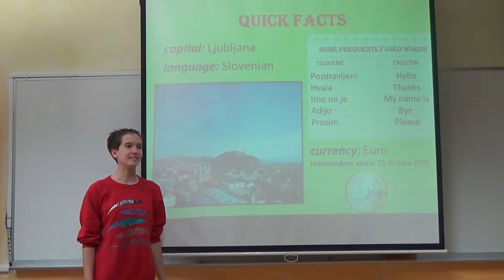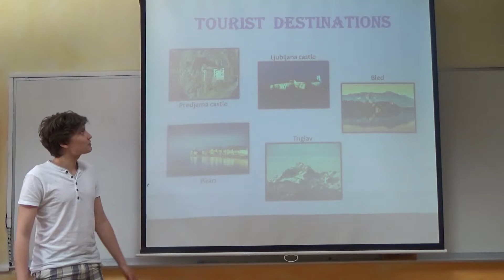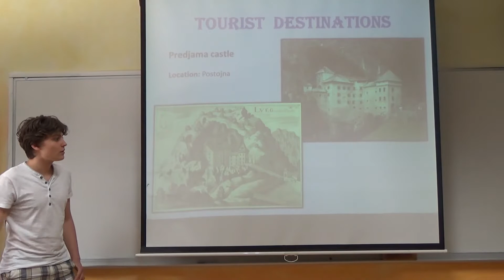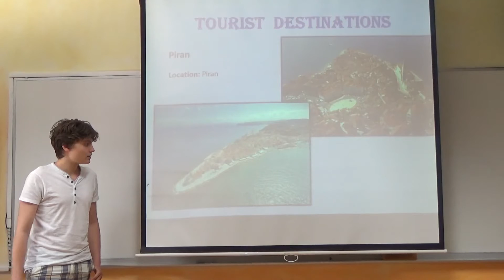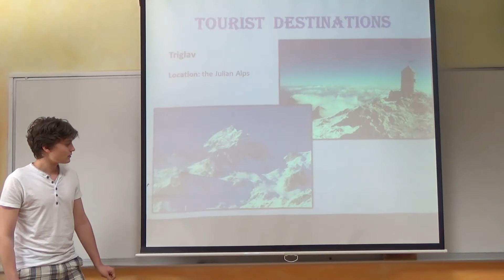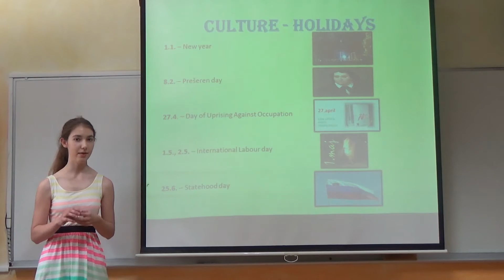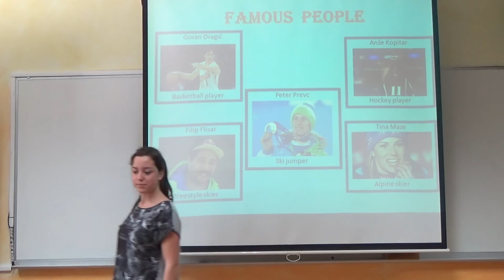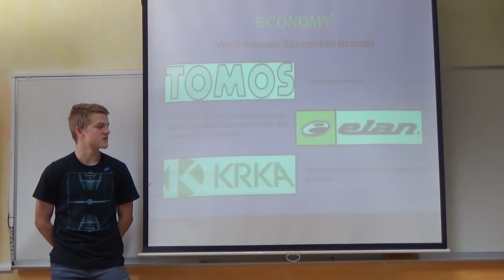Slovenia (Erasmus+ country presentation)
Erasmus+ project, 1. D class

Edited by: Luka Podboršek
Camera: Miha Palčič, Urban Lečnik Spaić, Luka Podboršek
Special thanks to our teacher, Ms Mateja Legan

Students: Jona Lara Šrajer Štravs, Rok Caserman, Andreja Širca, Hana Kos, Maks Tušak, Maruša Požar